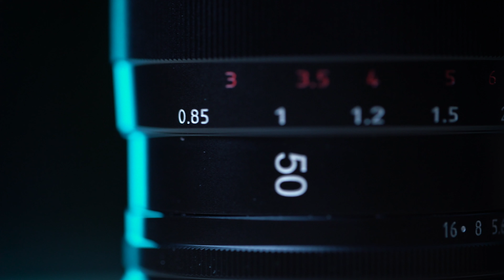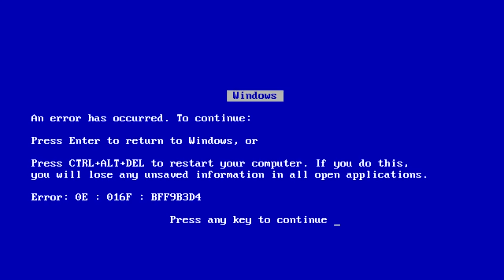SIRUI 50mm Anamorphic lens TEST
Vďaka firme Smartwear som mal možnosť poskúšať si a natočiť video o objektíve SIRUI 50mm Anamorphic lens